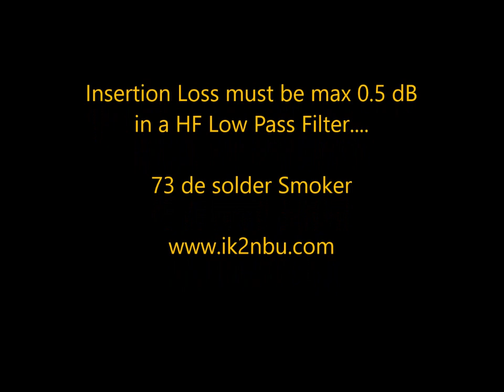HF Filter for Dummy ( Comic Video )